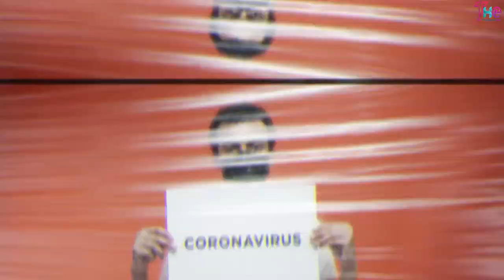||Corona virus||अभी समझ लो तो अच्छा है|| How To Break Corona Chain ||The Hungama Epic ||The||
Human Should Have Humanity And Mercy.
चीन की इस सच्चाई को आप नहीं जानते | TRUTH OF CHINA

'Go Corona, Go Corona'

presence of a group that had gathered to raise awareness about Covid-19. As the deadly virus continues to spread across the globe at an alarming rate, as if to send the virus back from India. The government is trying to take effective measures across the country to prevent the virus from causing further disaster.
China, officially the People's Republic of China (PRC), is a unitary sovereign state in East Asia and the world's most populous country, with a population of over 1.381 billion.[16] Covering approximately 9.6 million square kilometres (3.7 million square miles), it is the world's second-largest state by land area[17] and third- or fourth-largest by total area.[i] Governed by the Communist Party of China,[18] it exercises jurisdiction over 22 provinces, five autonomous regions, four direct-controlled municipalities (Beijing, Tianjin, Shanghai, and Chongqing) and the Special Administrative Regions Hong Kong and Macau, also claiming sovereignty over Taiwan. China is a great power and a major regional power within Asia, and has been characterized as a potential superpower.[19][20]

China emerged as one of the world's earliest civilizations in the fertile basin of the Yellow River in the North China Plain. For millennia, China's political system was based on hereditary monarchies, or dynasties, beginning with the semi-legendary Xia dynasty. Since then, China has then expanded, fractured, and re-unified numerous times. In 1912, the Republic of China (ROC) replaced the last dynasty and ruled the Chinese mainland until 1949, when it was defeated by the communist People's Liberation Army in the Chinese Civil War. The Communist Party established the People's Republic of China in Beijing on 1 October 1949, while the ROC government retreated to Taiwan with its present de facto temporary capital in Taipei. Both the ROC and PRC continue to claim to be the legitimate government of all China, though the latter has more recognition in the world and controls more territory.

Since the introduction of economic reforms in 1978, China has become one of the world's fastest-growing major economies. As of 2016, it is the world's second-largest economy by nominal GDP and largest by purchasing power parity (PPP). China is also the world's largest exporter and second-largest importer of goods.[21] China is a recognized nuclear weapons state and has the world's largest standing army and second-largest defense budget.[22][23] The PRC is a member of the United Nations, as it replaced the ROC as a permanent member of the U.N. Security Council in 1971. China is also a member of numerous formal and informal multilateral organizations, including the WTO, APEC, BRICS, the Shanghai Cooperation Organization (SCO), the BCIM and the G-20.
The English name "China" is first attested in Richard Eden's 1555 translation[j] of the 1516 journal of the Portuguese explorer Duarte Barbosa.[k][29] The demonym, that is, the name for the people, and adjectival form "Chinese" developed later on the model of Portuguese chinês and French chinois.[30][l] Portuguese China is thought to derive from Persian Chīn (چین), and perhaps ultimately from Sanskrit Cīna (चीन).[32] Cīna was first used in early Hindu scripture, including the Mahābhārata (5th century bce) and the Laws of Manu (2nd century bce).[33] The traditional theory, proposed in the 17th century by Martino Martini[34] and supported by many later scholars, is that the word "China" and its earlier related forms are ultimately derived from the state of Qin (秦, Old Chinese: *Dzin),[35] the westernmost of the Chinese states during the Zhou dynasty which unified China to form the Qin dynasty.[36] There are, however, other suggestions for the derivation of "China".[33]

The official name of the modern state is the "People's Republic of China" (Chinese: 中华人民共和国; pinyin: Zhōnghuá Rénmín Gònghéguó). The shorter form is "China" Zhōngguó (中国), from zhōng ("central" or "middle") and guó ("state, nation-state"),[24][m] a term which developed under the Zhou Dynasty in reference to its royal demesne.